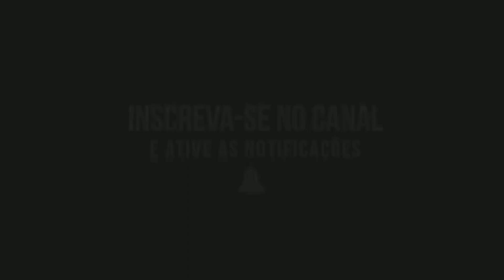FALTA SÓ O ANÚNCIO!!! WILLIAN DEFINE FUTURO E TERÁ SALÁRIO DE R$700MIL POR SEMANA!!!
Barcelona? Inter Miami? Não...Willian resolveu que não vai trocar de cidade. O meia-atacante brasileiro, que não renovou seu contrato com o Chelsea, acertou mesmo a transferência para o Arsenal, também de Londres.

O time, desde que a negociação do atleta com seu atual clube se mostrou sem futuro, demonstrou interesse no jogador, que segundo fontes da ESPN irá receber nada menos que 100 mil libras por semana, o que equivale a R$ 700 mil a cada sete dias. O anúncio da contratação deve acontecer somente no final do mês.

Aos 31 anos, Willian resolveu mudar de ares depois que o Chelsea não ofereceu um vínculo de três anos, condição esta aceita, a princípio, pelo Arsenal. Nem mesmo o técnico Frank Lampard, que pediu sua permanência, foi capaz de reverter este panorama e vencer a queda de braço com o comandante rival, Mikel Arteta. Com isso, após sete temporadas, dois títulos de Premier e uma conquista de Liga Europa, o profissional deixará o Stamford Bridge. O Emirates Stadium, agora, será sua nova casa.